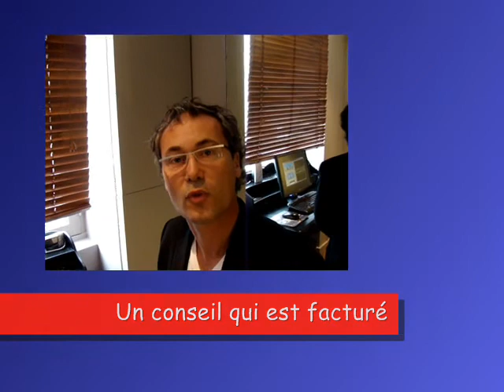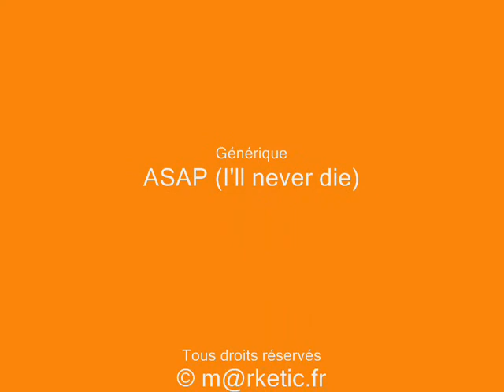MORPHOLOGISME 3/6 - conseil facturé aux clients et marketing viral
enquête sur ce nouveau concept, le Morphologisme, qui revoit totalement la façon d'aborder le client.  Autour d'un logiciel, c'est l'accueil du client qui est repensé, de façon à le considérer.  Dans la séquence 3, Benoit Huguenin le Directeur du concept, présente comment le logiciel mis en place permet d'optimiser le temps de conseil client, qui ne l'était pas jusqu'à présent.  Le dossier remis passe souvent de main en main et est l'objet d'un vrai marketing viral qui fait venir une nouvelle clientèle.